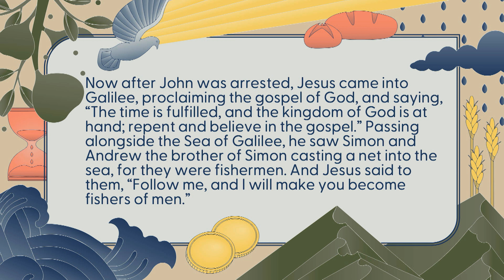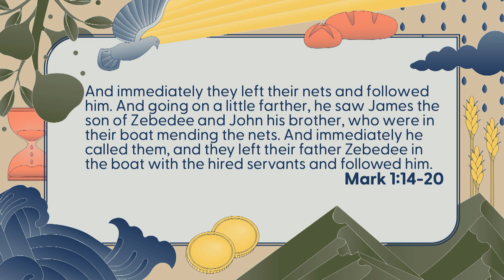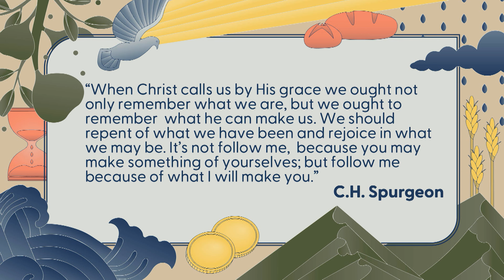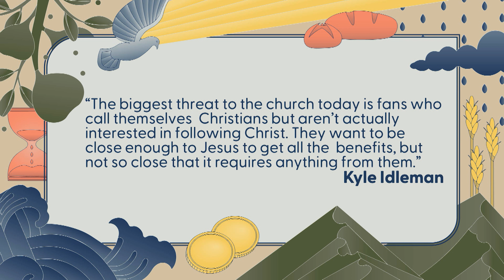Sent To Serve - Follow Me || Mark 1:14-20 || Alan Brumback || August 21, 2022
Mark 1:14-20

A disciple is someone who follows Jesus in faith and lifestyle and helps others do the same. In these verses we see what it means to be a disciple of Jesus. Disciples are called, changed by, and surrendered to Jesus.

We would love to talk with you! You are loved here at First!